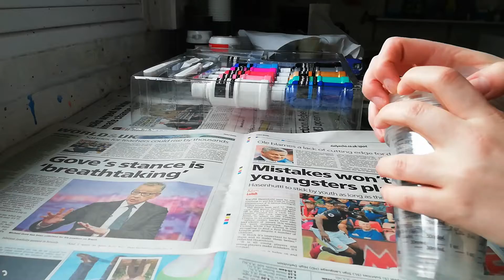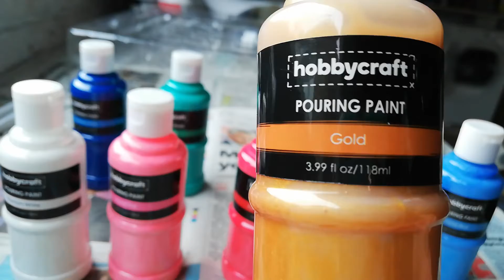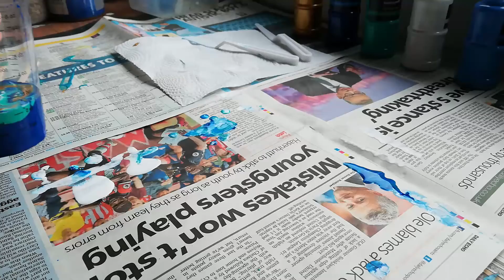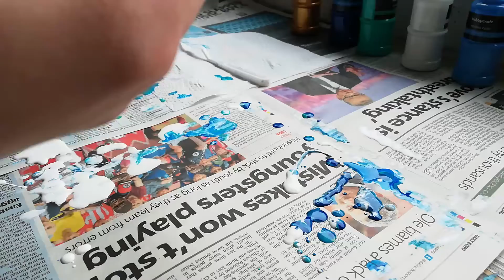Unboxing a pouring art set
enjoy the vid :) and have a good day